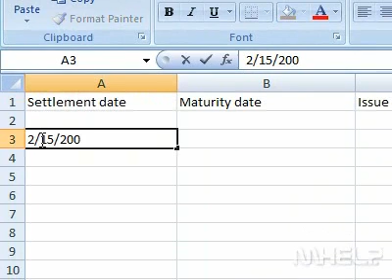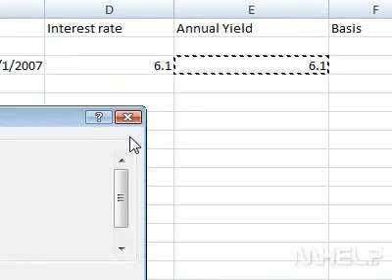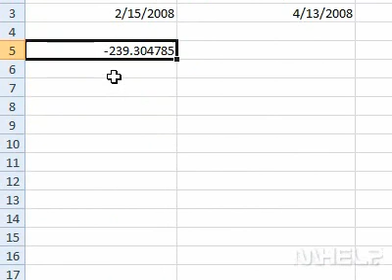How to use the PRICEMAT function